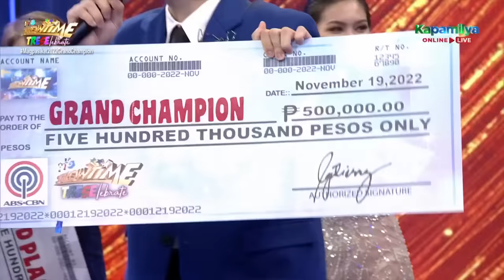Team Jhong-Ryan wins Magpasikat 2022 | It's Showtime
Team Jhong Hilario-Ryan Bang wins Magpasikat 2022.